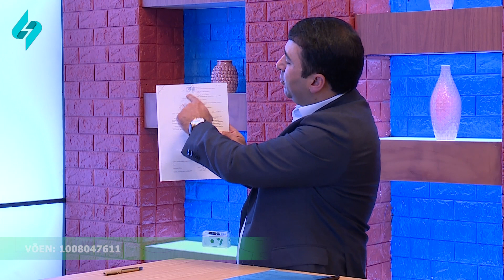Bitki yağlarının istifadə zamanı təhlükələri | Elə çarə 22.05.2024